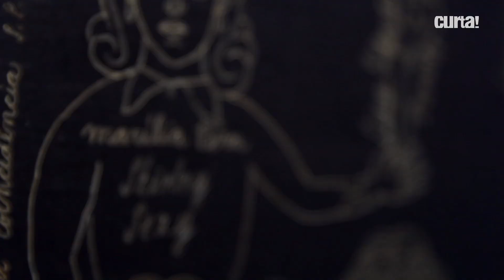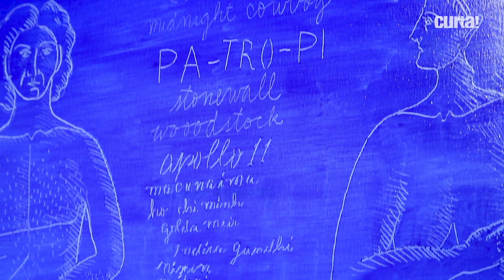ARTISTA USA NOVELA COMO FONTE DE INSPIRAÇÃO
O artista plástico Alex Cerveny fala de sua série de trabalhos inspirados em novelas de TV.